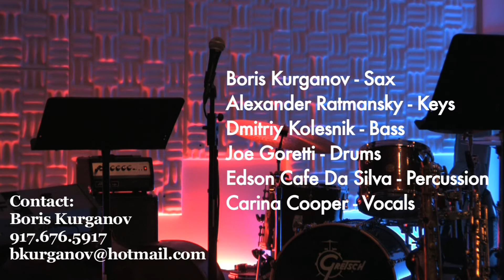The Look Of Love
Performed On July 20th, 2010.